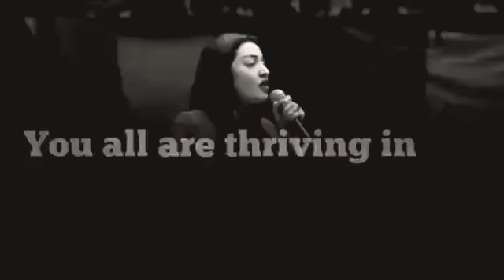Motivation MotivationalSpeech BestMotivationalQuotes motivational मोटिवेशन motivationalStatus